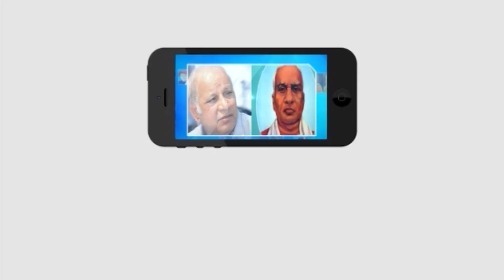బద్వేల్: ఎస్సై, కానిస్టేబుల్ ఉద్యోగాల వయో పరిమితి, పరీక్షా సమయం పెంచాలని నిరసన..!! | Masterkey Tv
Category